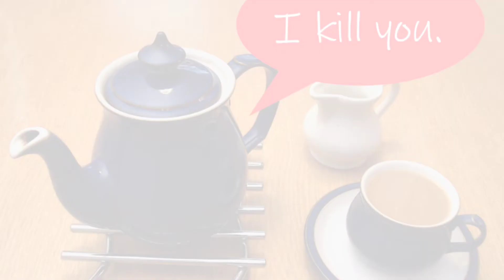चाय को दोबारा से गर्म करके पीना ज़हर पीने के बराबर है | Side Effects of Reboiling Tea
This video tells you about bad effects of drinking milk tea. There are two things in milk tea which me make in india which affect your health. These are sugar and caffeine. Watch this video to understand how tea affects your body and what are its side effects